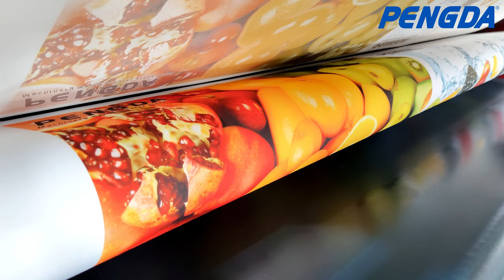PD-1800D-600 back collecting type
This model PD-1800D-600B is 1.8m actual working width with 600mm drum diameter, but it's different from traditional working table type, the fabric is collecting at machine back, which is popular for overseas customers.